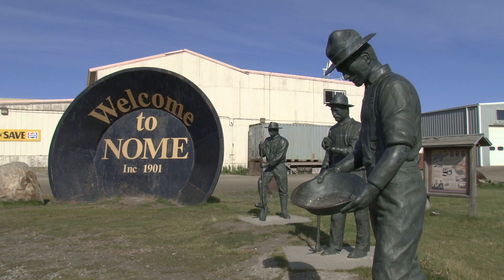Identity (Ulu Project)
A video for The Ulu Project, our web series on traditional foods, food security and Alaska Native identity in Alaska. Filmed in Nome, Sitka, and Anchorage. This video is on the subject of identity and culture, and how Indigenous identities can be stigmatized but then ultimately embraced.

Interviewees
Ralph Sinnok
Dawn Miller
Shanelle Afcan
Robert Kinneen